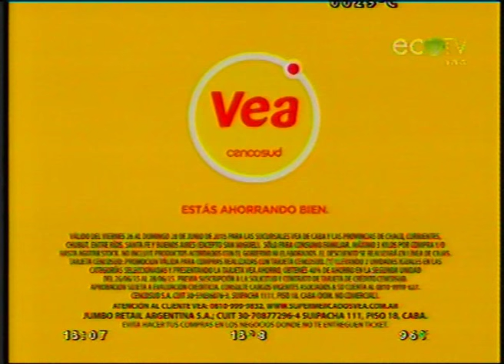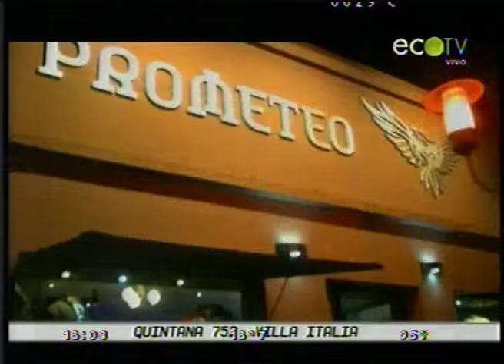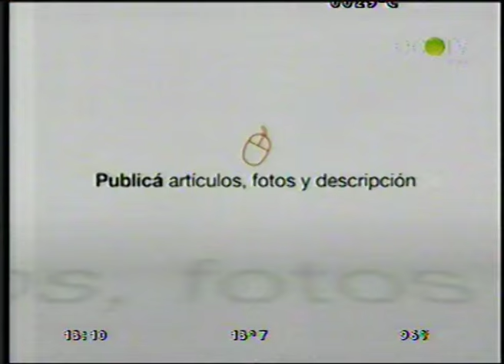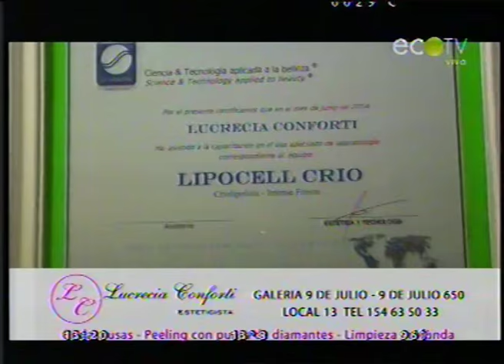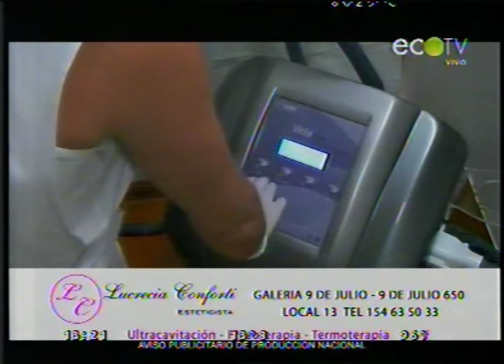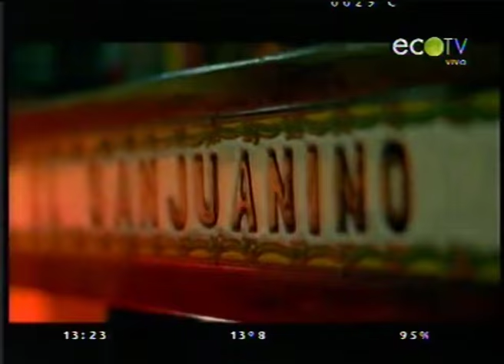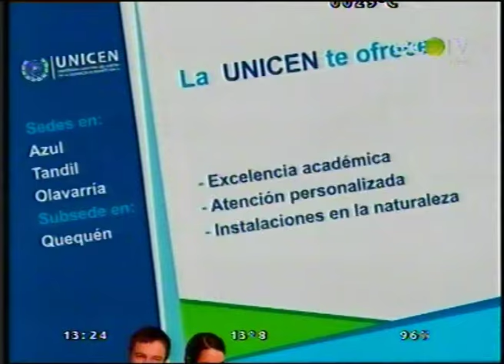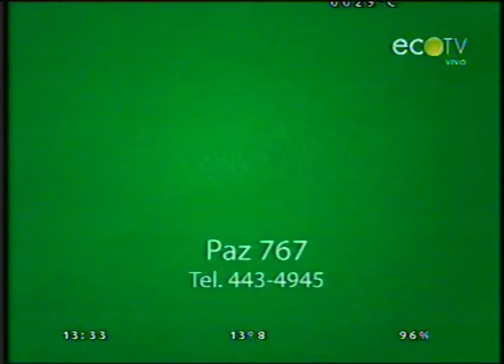Gustavo Coleoni - En la picada de los viernes de Eco TV